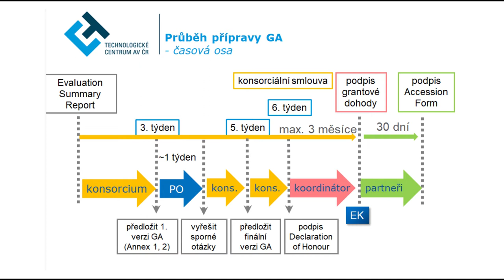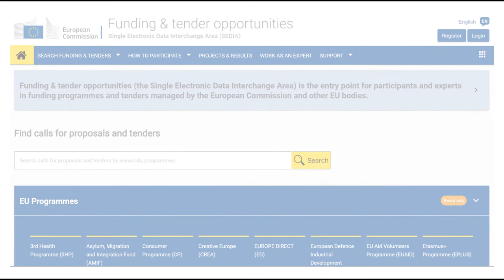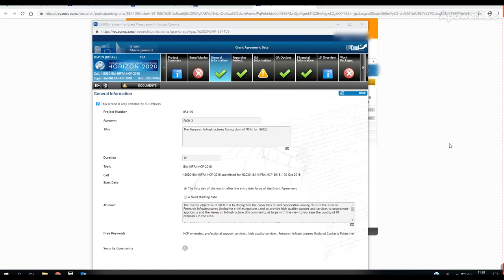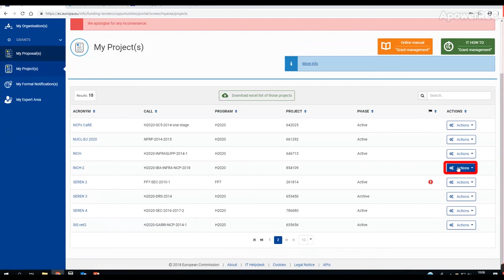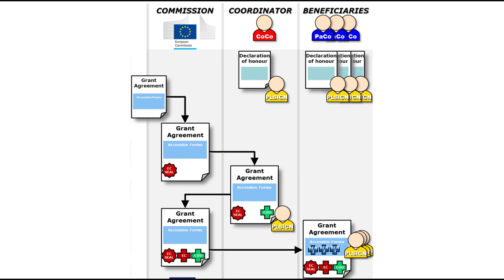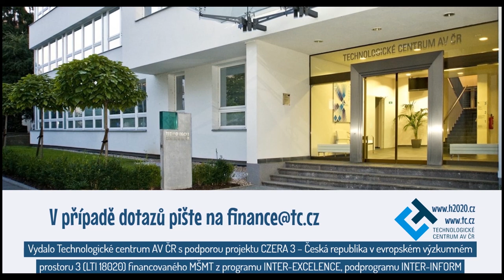H2020: Podpis smluv před začátkem projektu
POZOR! Aktuální video pro program Horizont Evropa: Podpis dokumentů před začátkem projektu